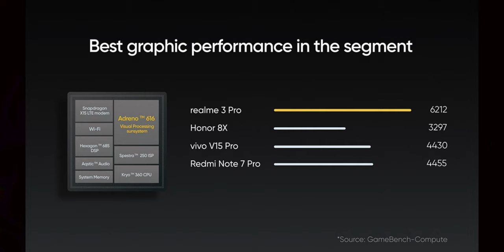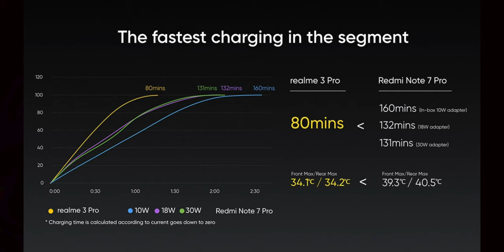Redmi Note 7 Pro Killer? - Realme 3 Pro Overview in Telugu!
Hey guys this is Telugu Tech! Realme has Finally launched the much awaited Realme 3 Pro Smartphone! This phone has really impressive specs sheet with a pretty competitive price!So what are we waiting for? Let's jump in and take a look at the Realme 3 Pro smartphone!